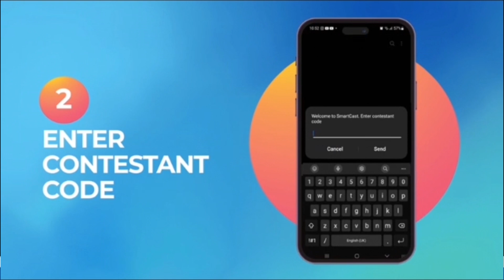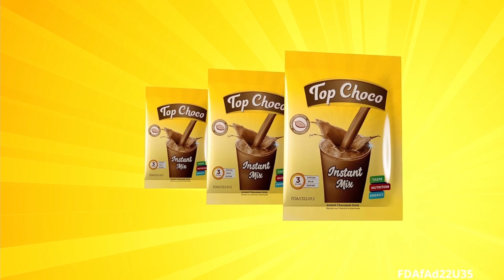High School TV - Three Town Got Amazing Talents - WTB7 PART 2.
We showcase, help and build amazing  talent performances on  WTB Season 7 from the High schools. You will be the coach this time. Let us know who your favorite in the comments and Vote

WHO’S THE BEST (WTB) is a countrywide Senior high school Talent competition program organized by High School TV to help build the confidence and capabilities of students and unearth talents from the various senior high schools also to help create awareness for Coronavirus in the schools and  promote creative art in Ghana from High schools as well, specifically in the areas of Modelling, Dance, Drama, Poetry, Rap, Dancehall, Singing, Cultural Display, Cadet Display etc. The Competition has an annual Awards scheme and the Grand finale at the National Theatre every October.